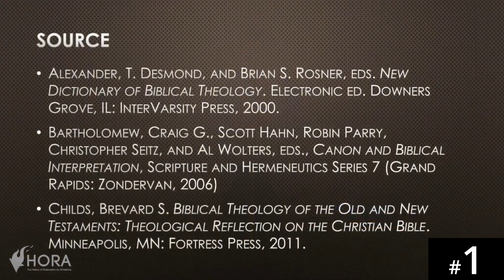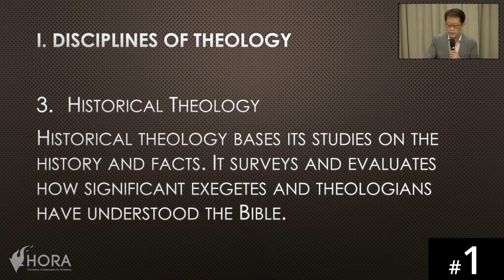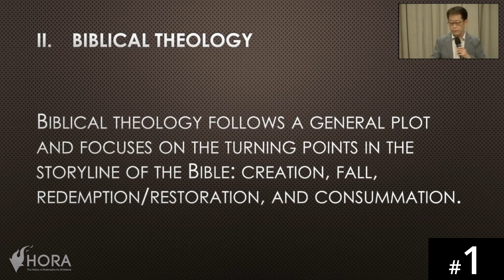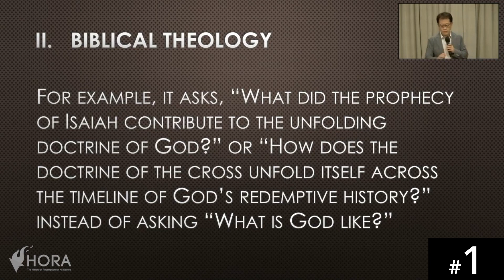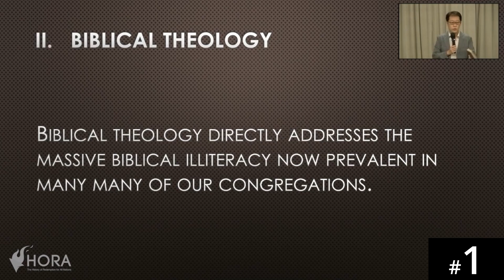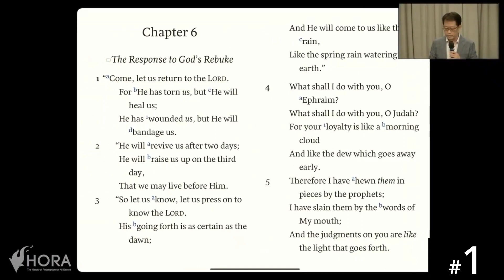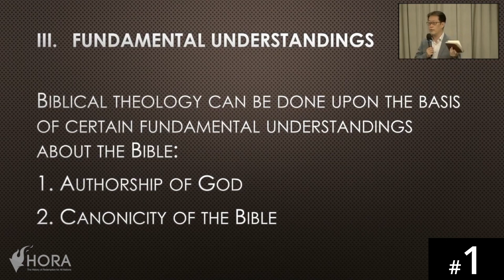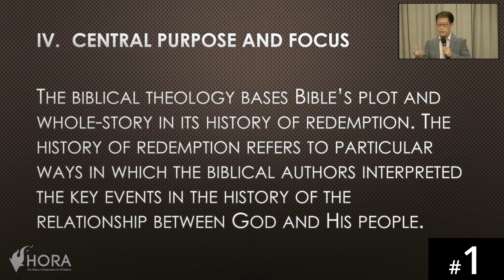[Ewe] HORA120 Lecture 1